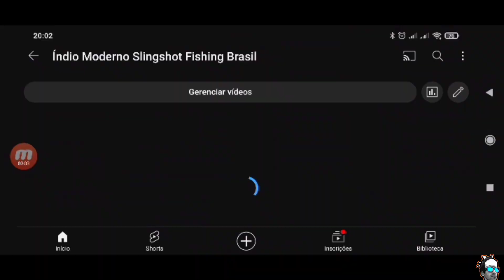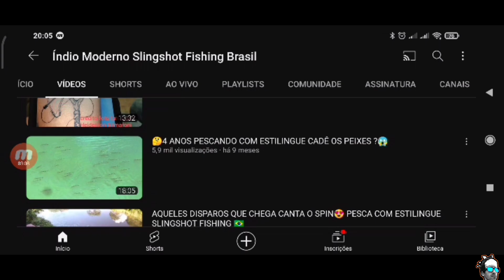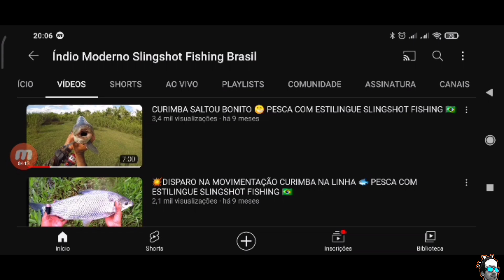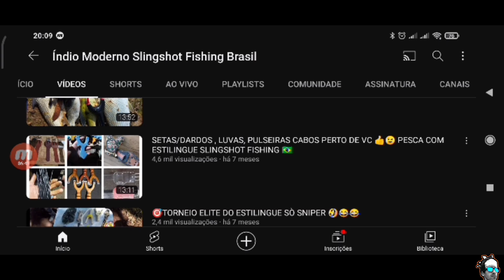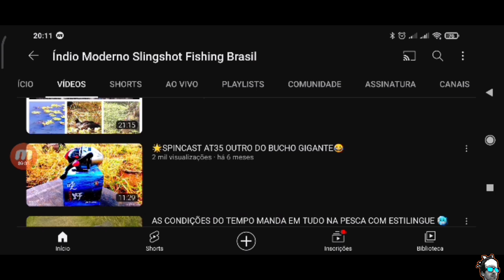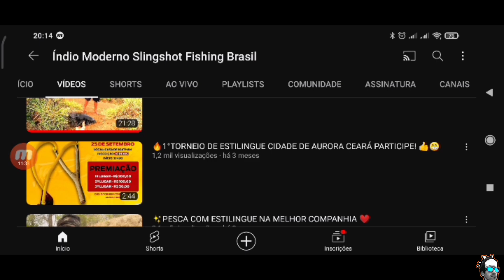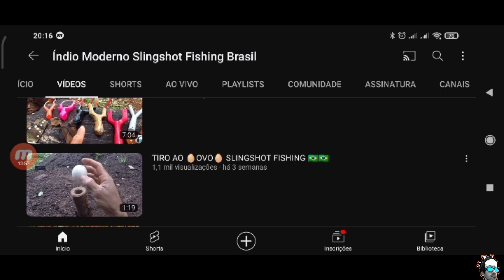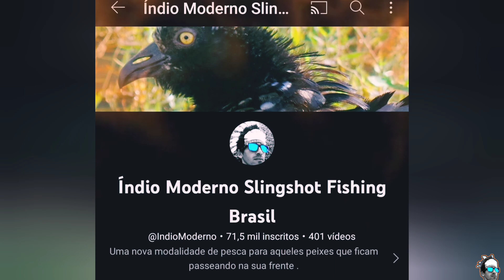🇧🇷RETROSPECTIVA 2022 FELIZ 2023🎉🎊🥂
Grande abraço a todos e que venha o ano novo ,😎✌️